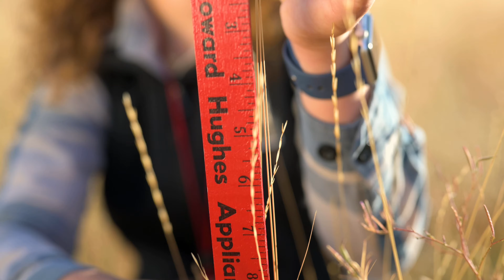Next-Gen Rangeland Managers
For more than 100 years, University of Idaho students have been at the forefront of rangeland research and Vandals manage millions of acres in the West. Thanks to a unique internship at the University of Idaho Rangeland Center, carefully selected students gain networking opportunities and skills for their careers that qualify them for highly sought-out positions.